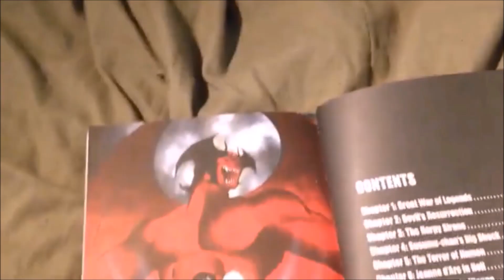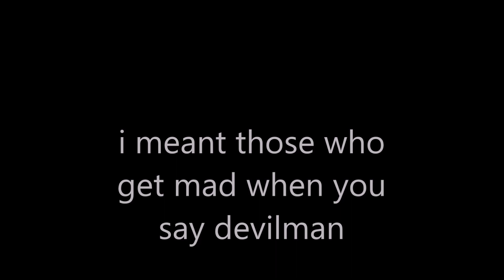Devilman and Pronunciation (OverAnalyzing)